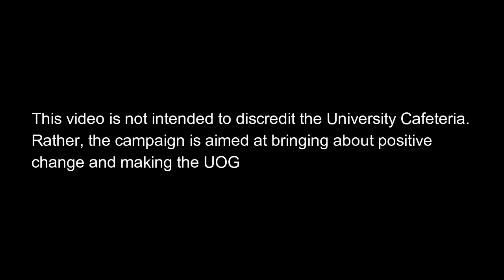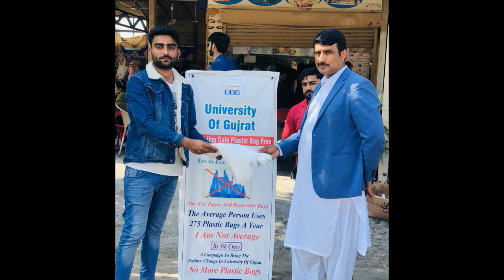Say No To Plastic Bags | DSC Campaign Message | Sheraz Anwar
A Campaign to bring positive change in cafeteria of University of Gujrat.
Assigned by: Ma'am Ruksana
Performed by: Group #6 bs 5th CMCS
A Special Thanks to our senior Mahpaara Zamaan (bs 7th CMCS) & Mahpaara From bs 3rd ( SADA )

We have done our work and its your turn to share this message as much as you can.. and tell the management of UOG cafeteria that we can pay for reusable bags.
We want to see our cafeteria Plastic bags free